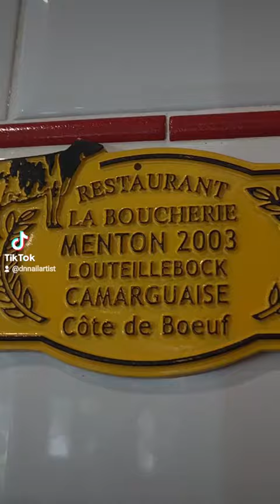La Boucherie Restaurant fête l'Euro 2024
L'influenceuse TikToker est venue découvrir les restaurants La Boucherie et leur offre "EURO 20254". Découvrez avec nous son expérience inédite